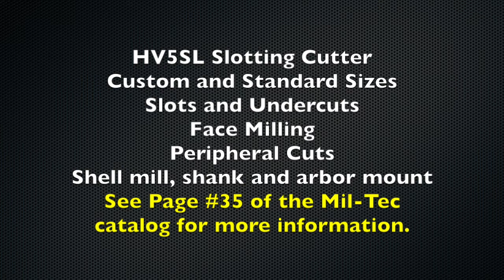Mil-Tec HV5SL Multi-purpose Slotting Cutter for Aluminum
New HV5SL slotting cutter for aluminum. Can be used as a face mill, slotting  cuts, undercuts and peripheral milling. Available in standard sizes and quick delivery specials. Inserts comes in multiple radii and coatings.